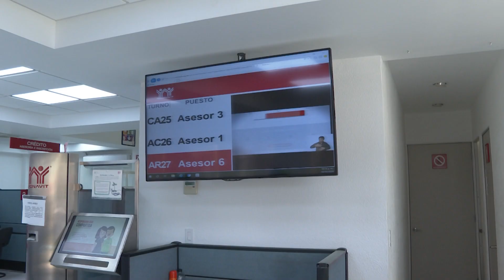Acuerda sindicato de Gastronómicos agilizar entrega de escrituras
Acuerda Sindicato de Gastronómicos con Delegado de Infonavit agilizar la entrega de escrituras a quienes ya pagaron.